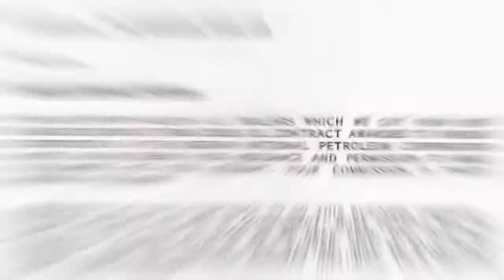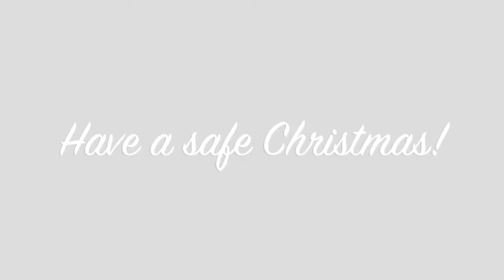The Twelve Cons of Christmas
CTSI bring you the 12 cons of Christmas as part of the 2018 Christmas Calendar.